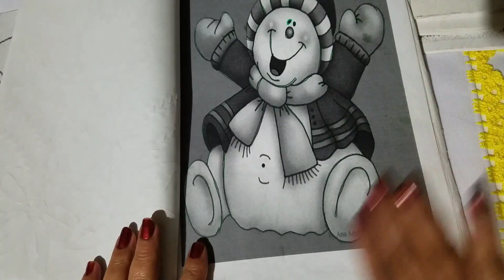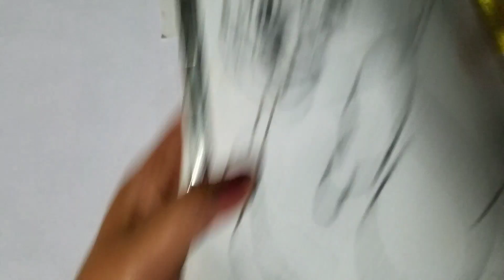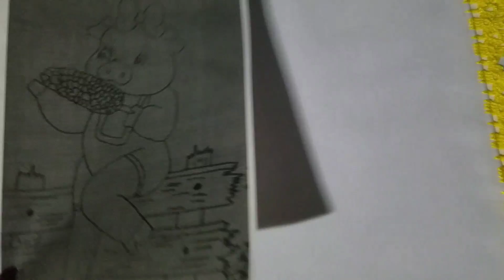Transferir dibujo a la tela (bordado de fantasia)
Manera facil y sencilla